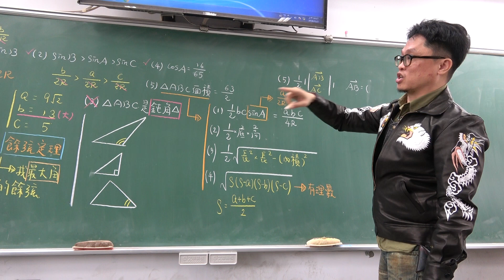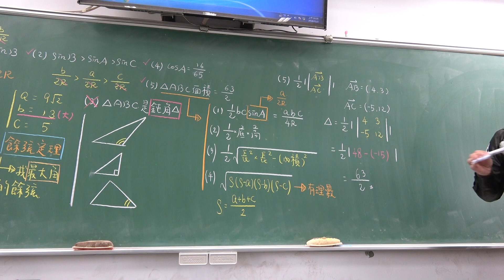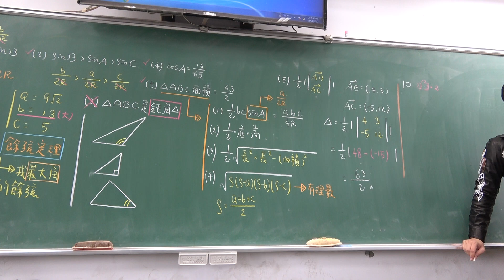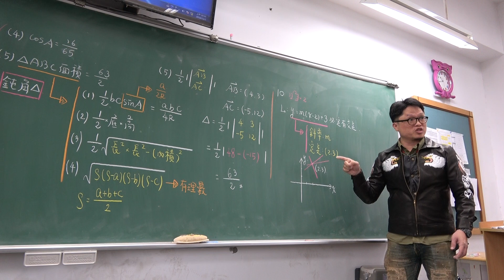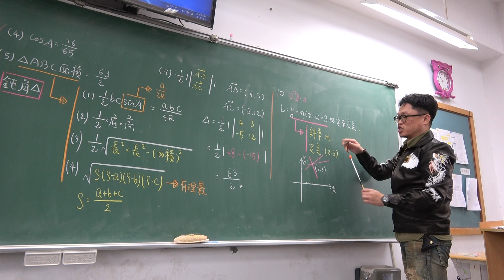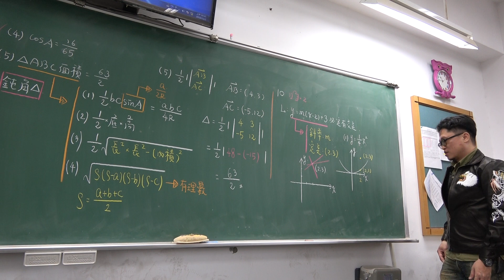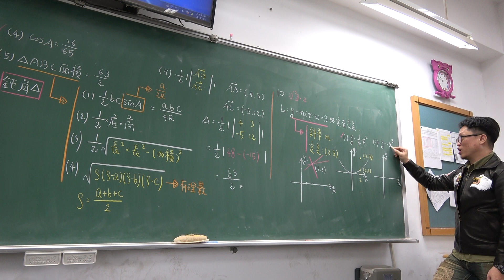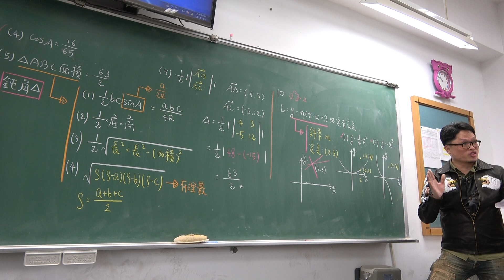對話式講義總複習第44堂(銓達模擬考講解)(3)301